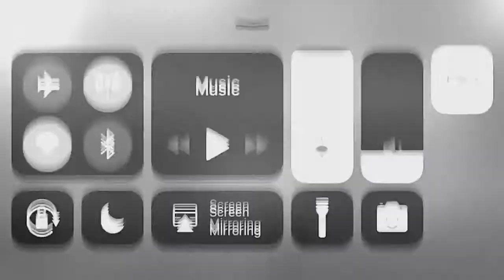TOP 5 MCPE SERVERS FOR 1 12 0!!! Minecraft PE Pocket Edition NEW BEST Working Servers of 2019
WOAH! Hey guys! Look at these INCREDIBLE skywars, factions, survival, creative, and pvp servers Minecraft PE (Pocket Edition) / MCPE, Xbox, PS3, Nintendo Switch, Minecraft Bedrock Edition, and Minecraft Java Edition! We have build battle, survival games, skywars, and more!

JOIN MY OFFICIAL DISCORD CHAT!